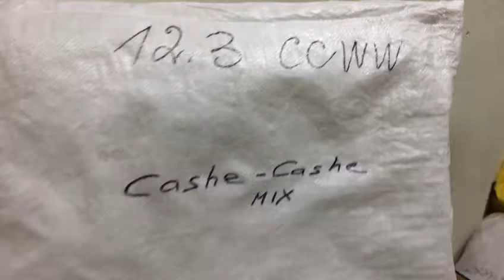STOCKINFO.RU - MIX (жен) Cashe Cashe зима